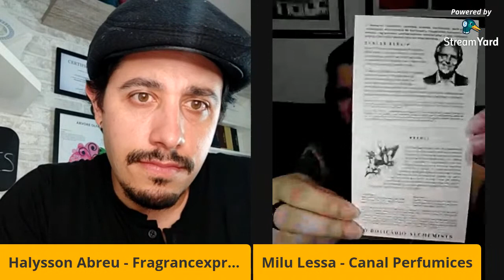Conhecendo a Linha Alchemists de o BOTICÁRIO com Milu Lessa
Bora conhecer os Perfumes da Linha Alchemists do Boticario, e bater um papo com a Milu Lessa do canal perfumices?